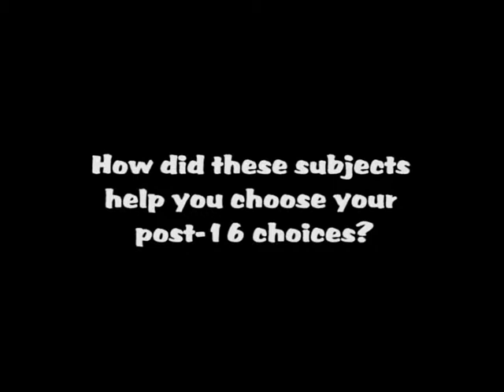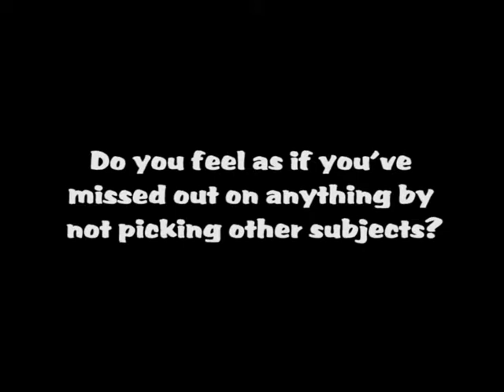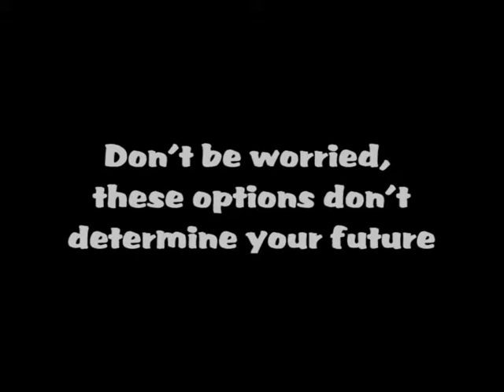Y9 Option Film